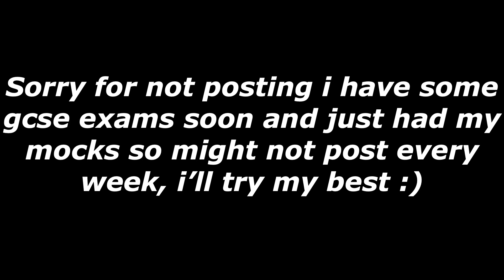I ONLY USED CHOPSTICKS FOR 24 HOURS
Comment any video ideas you have!